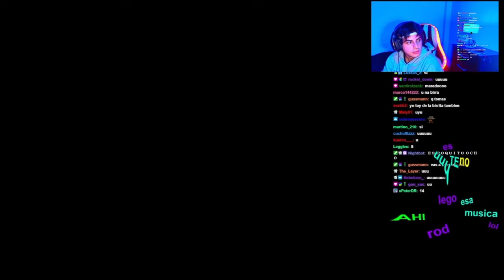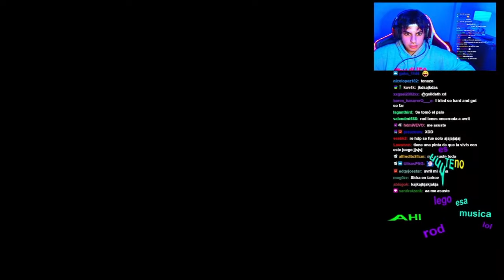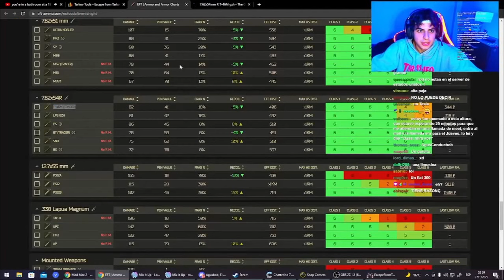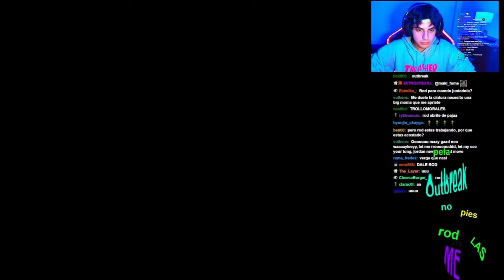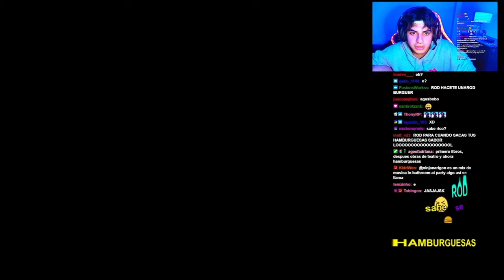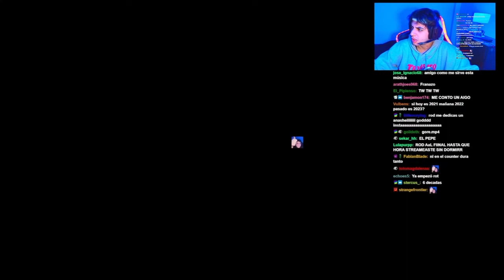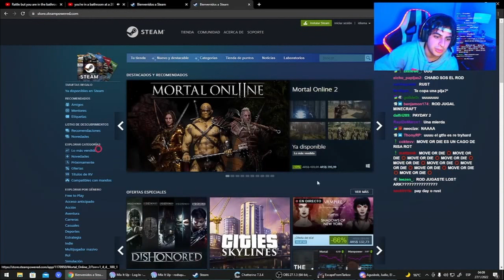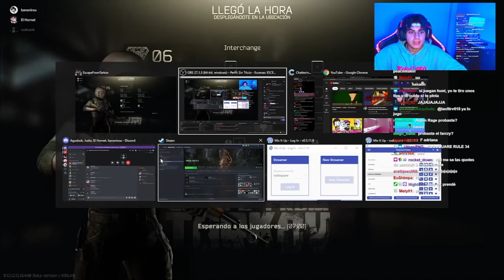Rodsquare juega Escape From Tarkov #5 con Bananirou, Agusbob y El Hornet